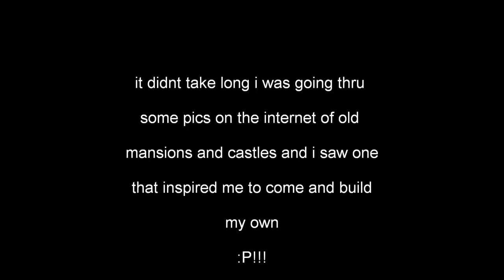my minecraft castle!!!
this is a castle i built one night while suffering thru my insomnea :P